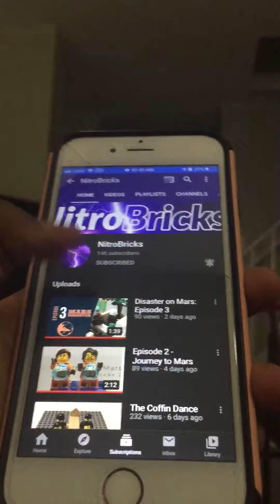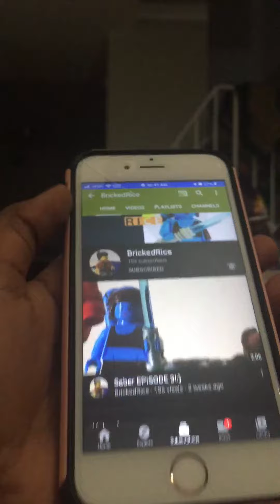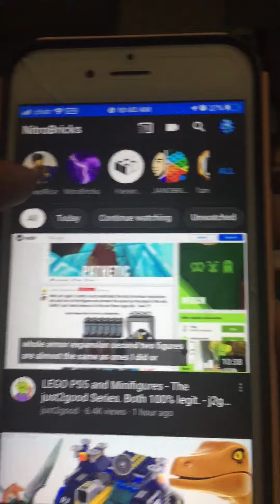Shoutouts!!!!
Sorry about the bad sound it was the early morning when I filmed this